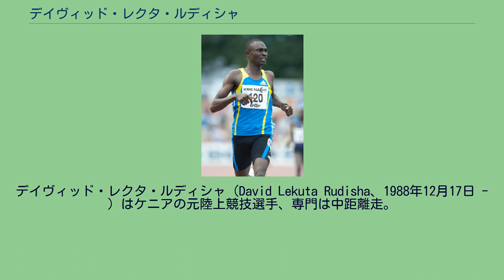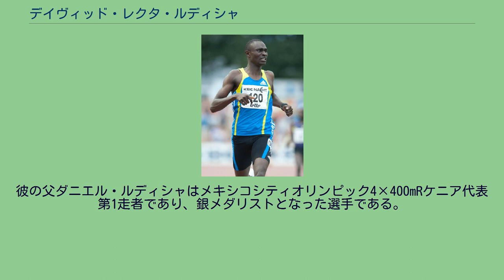デイヴィッド・レクタ・ルディシャ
デイヴィッド・レクタ・ルディシャ（David Lekuta Rudisha、1988年12月17日 - ）はケニアの元陸上競技選手、専門は中距離走。
リフトバレー州キルゴリス出身。
2010年8月22日、ベルリンで開催された競技会において800mの世界記録を更新する1分41秒09を記録、さらに8月29日には1分41秒01まで記録を伸ばした。
2012年8月10日、ロンドンで開催されたオリンピックにおいて800mの世界記録を更新する1分40秒91を記録した。
2009年8月世界陸上競技選手権ベルリン大会に出場し準決勝に進出。
9月イタリア・リエーティ県で開催されたIAAFグランプリでは、同国人サミー・コスケイが25年間保持していたアフリカ記録1分42秒28を更新する、1分42秒01の新記録を樹立して優勝した。
これは男子800m歴代4位の記録である。
2010年6月IAAFダイヤモンドリーグのビスレットゲームズでアブバケール・カキと対戦したが、セバスチャン・コーが31年保持していた大会記録を更新する1分42秒04を記録し、これを下した。
7月10日、ベルギー・ヒュースデン＝ゾルダーで開催されたナイトオブアスレチックスにおいて男子800m世界歴代2位、アフリカ記録となる1分41秒51を記録した。
8月22日、ベルリンの競技会ISTAFにおいて1分41秒09を記録し、ウィルソン・キプケテルが1997年8月に記録した男子800mの世界記録を0秒02更新した。
8月のダイヤモンドリーグ最終戦のメモリアルヴァンダム800mで優勝。
2010年IAAFダイヤモンドリーグの男子800mで4勝を挙げて年間種目別優勝者に輝き、ダイヤモンドトロフィーを獲得した。
同年11月、女子走高跳のブランカ・ブラシッチと共に2010年度IAAF世界最優秀選手賞を受賞した。
その後、怪我などが相次ぎ2020年に引退を表明。
2017年の7月以来は一切レースには出場していない。
800mでロンドン、リオと三連覇の懸かる東京五輪にも出場せず現役を引退することとなった。
ルディシャはトランスマラ県キルゴリスに生まれ、何人ものトップランナーを輩出したことで知られるケイヨ県イテンのセントパトリック高校に通った。
当初は400mの選手だったが、コーチであるコルム・オコンネルが彼を促して800mに挑戦させた。
その後まもない2006年、ルディシャは800mの世界ジュニアチャンピオンになった。
ルディシャはマサイ族である。
彼の父ダニエル・ルディシャはメキシコシティオリンピック4×400mRケニア代表第1走者であり、銀メダリストとなった選手である。
レースでは序盤から積極的に先頭でレースを引っ張るのが持ち味である。